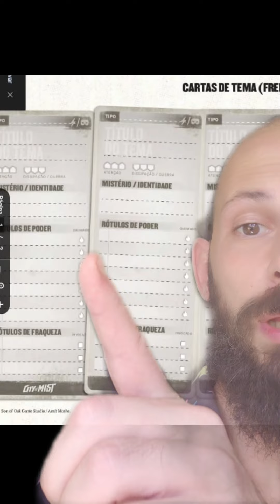Tema de Mythos Fortaleza no RPG City of Mist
Tema de Mythos Fortaleza em City of Mist RPG

FAÇA PARTE DA COMUNIDADE DO NARRADORES NARRADOS!

Quer produtos de RPG? Compre no MERCADO RPG!